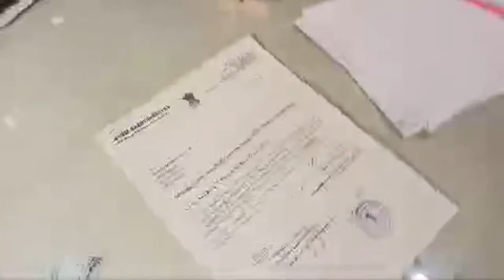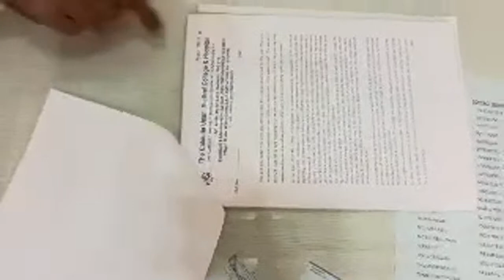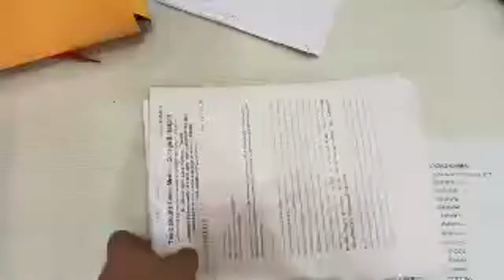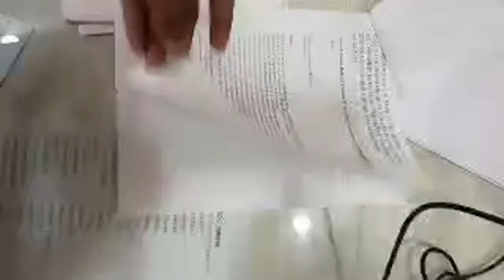The calcutta unani medical collage hospital